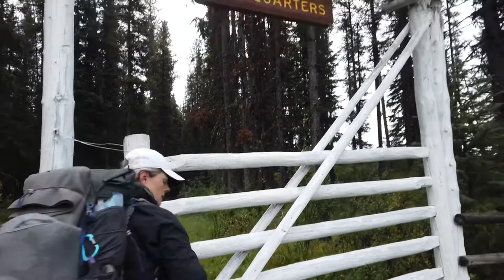Day 9 | Willow Creek to Rock Lake | North Boundary, Little Heaven, Ancient Wall Loop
Day 9…our final day on trail!!  Wow!

Day 9 marked my personal longest trip to date, as well as my longest kms on one trip.  We ended this epic journey at 144kms!

This was a really bittersweet day.  On the one hand I didn’t want it to end…I LOVE backpacking. I love living in my tent with only the things I need daily with me.  Minimalism at its finest!  On the other hand, colder weather was rolling in and for that reason I was ready to head home.

Willow Creek is a really beautiful camping area, but be warned…it has a mouse infestation!!  They are not afraid to literally climb all over your tent. So gross.  Definitely bring traps to safeguard your tent! Lol!

It had rained hard all night as well, so the trail was slick and muddy.  But given we were headed back to the trail head and had fresh clothes/shoes waiting for us, we didn’t care how dirty or wet we got today lol!  After while we just walked right on through all the water bogs and mud holes lol!

We also started to get goofy…a sure sign that you’ve been away from civilization for too long when everything makes you laugh to tears and you start singing….and recording it all 😂😂.

It was definitely time to go home.  But what an amazing adventure we had, proving to ourselves that we CAN do these bigger, longer, more isolated trips.  I am so incredibly proud of us ☺️